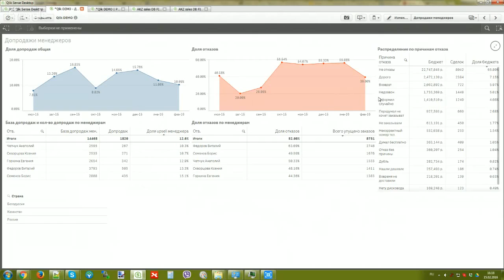анализ CRM в Qlik Sense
Как изменить CRM, чтобы получить данные для анализа и увеличить продажи? И готовые решения по анализу данных из CRM на

Автор Евгений Стучалкин business-4-profit

Приложение BI Consult по анализу данных из CRM позволяет проводить всесторонний анализ различных стадий процесса продажи и оценивать эффективность взаимодействия с каждым клиентом. Также руководителям бизнеса продукт предоставляет возможность принимать взвешенные управленческие решения на основе актуальной отчетности и аналитики работы компании.

Решение включает инструменты для анализа клиентской базы, воронки потенциальных сделок, принятых заказов, их оплаты и выполнения, включая структурный анализ данных произвольного периода, динамики и сезонности изменения показателей с течением времени, а также ассортиментный, рейтинговый ABC-XYZ и Парето-анализ во всевозможных аналитических разрезах. Функциональность продукта может быть легко расширена для проведения факторного, план-фактного, маркетингового анализа, оценки маржинальности и другой аналитики.

анализ видов и последствий потенциальных отказов в Qlik Sense,
отказ от сдачи анализов в Qlik Sense,
анализ критичности отказов в Qlik Sense,
анализ дерева отказов в Qlik Sense,
анализ видов отказов fmea в Qlik Sense,
анализ видов и последствий отказов fmea в Qlik Sense,
fmea анализ видов и последствий потенциальных отказов в Qlik Sense